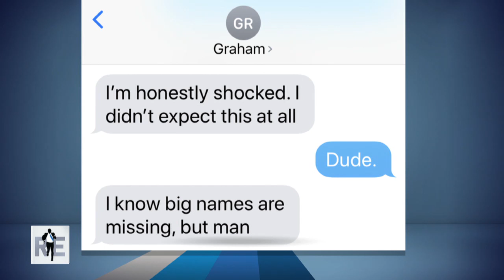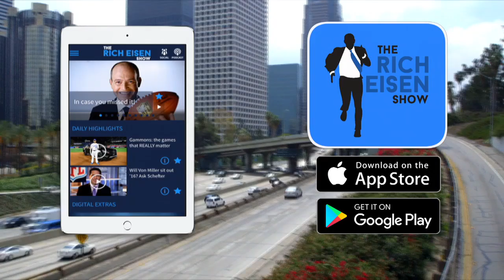Best of the Week | The Rich Eisen Show | 1/4/19